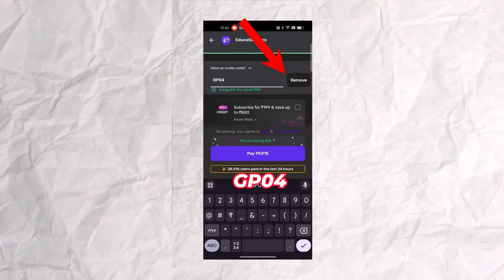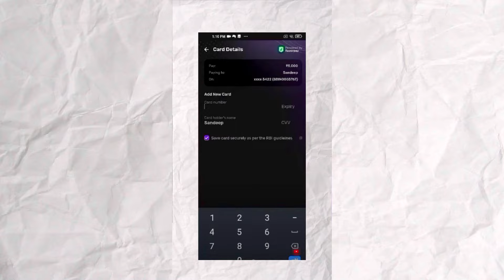Credit card to Bank transfer in 2024 || Easy Way To Transfer Money From Credit card to Bank account🔥